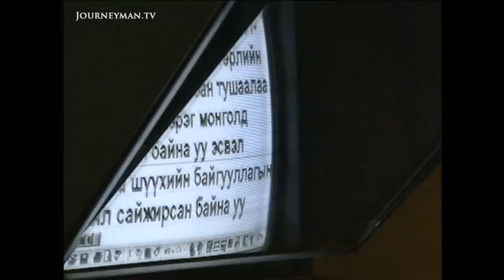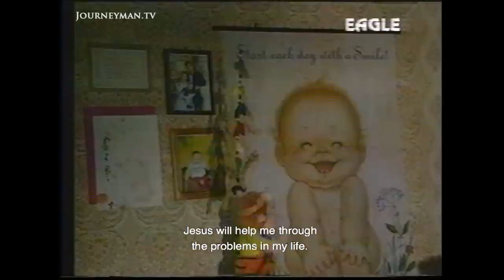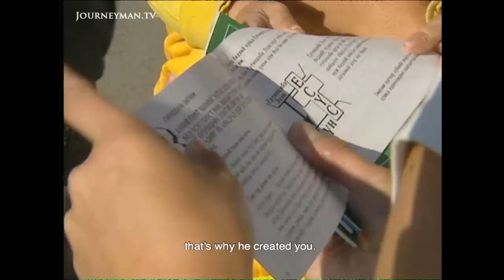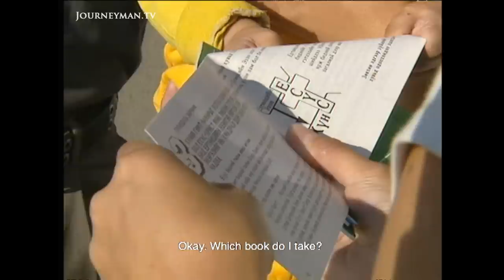Christianity Takes Mongolia by Storm (2002)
From Genghis to God (2002): Instigated by missionaries and propagated by a Christian TV channel, Christianity is a growing religion in Mongolia where the traditional faith is Buddhism.

In the heart of the Mongolian grasslands, a nomadic tribeswoman gives thanks for the preservation of her flock. While she speaks in her native tongue, one word is oddly familiar: “Hallelujah!”. Despite her isolated position, Erdenesuren is one of a growing number of Mongolians to convert to Christianity. In the cities, American missionaries have set up their own TV channel to promote this idea to the people. Station boss Paul Swartzendruber argues: “The Bible teaches you how to create wealth…have you ever met a poor Jew?” His station uses a mixture of scripture and MTV-style music Programming to attract Mongolia’s youth. And it appears to be working. There are now over 200 evangelical churches in Mongolia, filled with teenagers and twenty-somethings. With such a powerful invasion from the West, is there any future for Mongolian Buddhism?